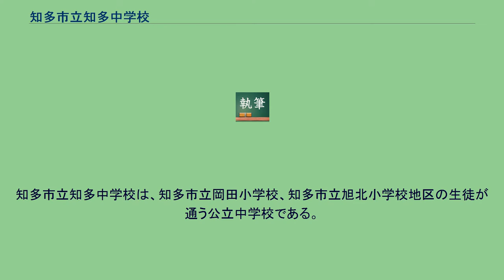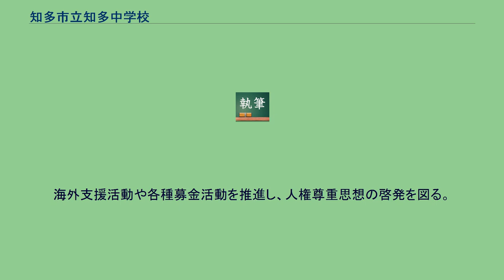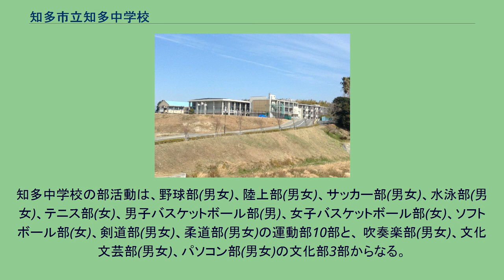知多市立知多中学校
知多市立知多中学校(ちたしりつ ちたちゅうがっこう)は、愛知県知多市にある公立中学校。
略称は知多中。
知多市立知多中学校は、知多市立岡田小学校、知多市立旭北小学校地区の生徒が通う公立中学校である。
この項目では、知多中学校の学級(クラス)について紹介する。
普通学級 特別支援学級 全3学級 この項目では、知多中学校の委員会について紹介する。
服装･通学･所持品や、日常の生活行動などを観察し、指導する。
厚生･保健･衛生に関したことを行う。
校内放送の企画･運営、ニュースの掲示などを行う。
図書の購入･管理･貸し出し、その他図書に関することを行う。
運動行事の企画運営や運動場、施設、備品の管理をする。
自転車の車体検査、安全走行、正しい歩行など安全思想の啓発を図る。
校内の美化や、環境設備に関した仕事をし、清掃道具の管理をする。
校内の緑化に努める。
学校給食に関した事を行い給食衣等の管理に努める。
海外支援活動や各種募金活動を推進し、人権尊重思想の啓発を図る。
行事の企画、運営したり、目標を立てるなどして、学年と学級の意識の改善と向上に努める。
学年の団結力と生徒の自主性の向上のため、目標を設定し、実践に努める。
この項目では知多中学校の部活動について紹介する。
なお、()内はその部活動に所属できる性別である。
知多中学校の部活動は、野球部(男女)、陸上部(男女)、サッカー部(男女)、水泳部(男女)、テニス部(女)、男子バスケットボール部(男)、女子バスケットボール部(女)、ソフトボール部(女)、剣道部(男女)、柔道部(男女)の運動部10部と、 吹奏楽部(男女)、文化文芸部(男女)、パソコン部(男女)の文化部3部からなる。